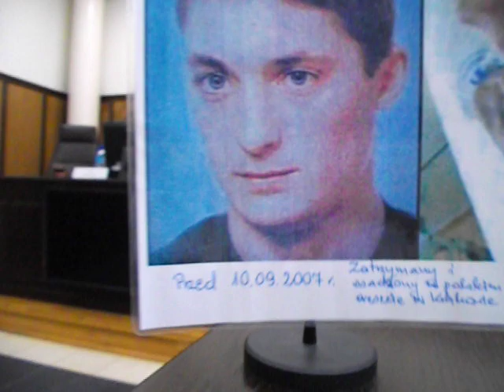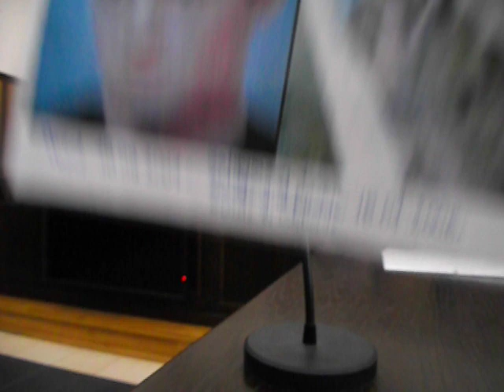13.06.2019 - ZAREMBA HUBERT 1 - SO WARSZAWA - ŚCIGANY Z KK - poz. 045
NIEGODNY URZĘDU SĘDZIEGO ŚCIGANY z KK od roku 2013 ZAREMBA HUBERT - mój  AKT OSKARŻENIA z dnia 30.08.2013 r. wobec niego złożony do SO Warszawa  - LF/121/2013 w którym podałem m.in.

- "dokonywania niegodnych sędziego i człowieka matactw, kłamstw i oszczerstw wobec mej osoby oraz samego prawa:

- "dopuścił się matactw w sprawach  wniesionych do tego sądu  z czynnym udziałem prezes M. Kluziak oskarżonej przeze mnie o czyny zabronione w sprawach  zawisłych w tym sądzie sygn. akt  IC 39/09; IC 1189/08 "

 - "insynuuje, że osoba składająca ten dokument "podaje się " za Lorenza Freimanna";

- "Huberta Zarembę  oskarżam o czyny zabronione na równi z ochroniarzem-bandytą, ohydnym kłamcą oraz oszczercą Pawłem Bogackim czy asesorem SR w Szczecinie Ryszardem Rutkowskim który uczynił Wawrzyńca Jastrzębskiego ...  ZAMACHOWCEM"

I TA ISTOTA NIEGODNA URZĘDU SĘDZIEGO MA ZAMIAR WYSTĄPIĆ W SPRAWIE MOICH ZATRZYMAŃ przez policję i pozbawiania wolności do 48 godzin oraz stosowania przez MARCINA CZERWIŃSKIEGO - obecnie awansowany na wiceprezesa  SR w Warszawie  tylko dlatego, że

 NAZYWAM SIĘ LORENZ FREIMANN.

W moim  WNIOSKU o ŚCIGANIE ZAREMBĘ HUBERTA z dnia 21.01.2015 r.  złożonym dp PG podałem m.in.

-"z  pełną świadomością i wyrachowaniem cynicznie MATACZY na moją szkodę  oraz innych osób podważając powagę, autorytet i znaczenie sądu jako organu konstytucyjnego tego państwa; sprzyja i szerzy bezprawie polskich sędziów w tym sędziów tego sądu takich jak DANUTA KACHNOWICZ której dotyczył mój WNIOSEK uznany przez Huberta ZAREMBĘ jako skargę nie podlegającą rozpatrzeniu - istot bez czci, honoru i godności którzy tak jak i on dla pieniędzy i dalszej kariery gotowych do matactw sądowych"